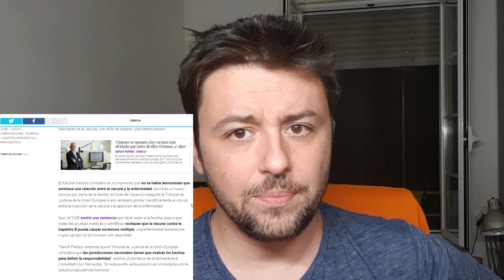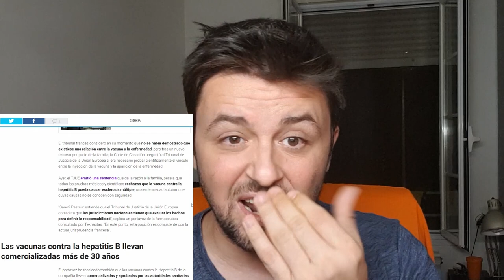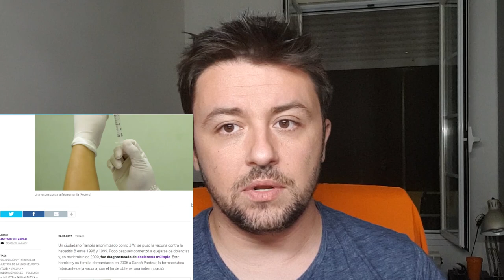SERGIMS: S1E15 La vacuna de la Hepatitis B causa Esclerosis Múltiple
¡Felices Fiestas a todos!

En este vídeo hablo sobre unas hipotéticas teorías sobre el origen de la esclerosis múltiple. Espero que os gusten.

Próximo capítulo: Jueves 4 de Enero 2018